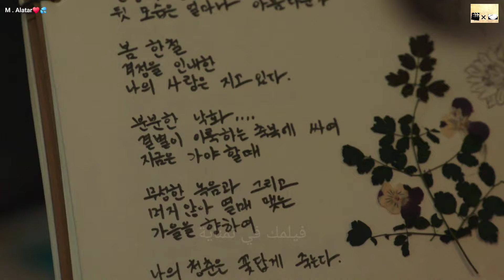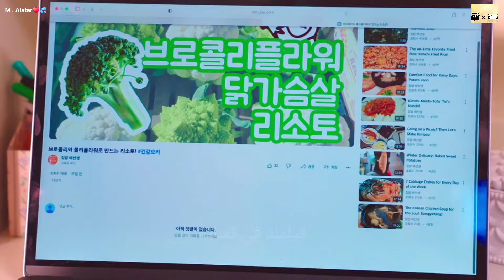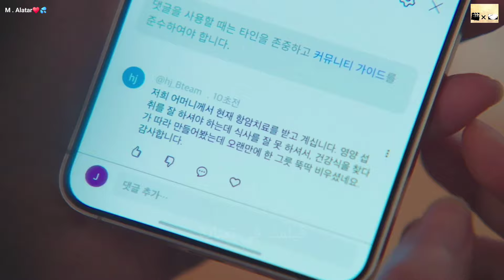شاب وسيم بيتقابل مع حب طفولته اللي جيران من صغرهم وبيقعوا ف حب بعض -ملخص مسلسل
Bad-Memory_Eraser_Netflix_kdrama_Netflix_kdrama_tvn_jtbc_mbc_kbs_tvning
نهايتي_السعيدة_my_happy_end _Marry My Husband
رامز جاب من الاخر
MoviesRoom
[10회 선공개] 🗣투머치토커 최진혁, 참지 못한 자연인의 한마디💬 | 〈낮과 밤이 다른 그녀〉 7월 14일(일) 밤 10시 30분 방송!
JTBC Drama
[10회 선공개] 🗣투머치토커 계지웅(최진혁), 참지 못한 자연인의 한마디💬 JTBC 토일드라마 〈낮과 밤이 다른 그녀〉 7월 14일 일요일 밤 10시 30분 방송 낮과밤이다른그녀 JTBC토일드라마 이정은 정은지 최진혁 📌 공홈에서 리플레이

[15화예고 full] “건강하게 잘 지내세요” 김혜윤, 변우석에게 건네는 마지막 인사😥 (ft.허형규 뒤쫓는 송건희?!) 선재업고튀어 EP
tvN drama

اتمني يعجبكوا ♥✨